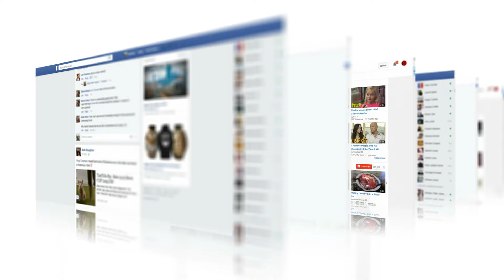Navigating Life's Changes: When You Must Sell Your Low-Rate Home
Locked into a low-interest mortgage but life's curveballs are forcing a move? You’re not alone! Life can be unpredictable, and sometimes you need to sell your home despite having a great low-interest rate. In this video, we explain how our Concierge Service can help you navigate this transition smoothly and stress-free.

🏡 What You'll Learn:

Personalized Support: Our Concierge Service is tailored to your unique situation, whether you're relocating for a job, expanding your family, or facing other personal changes.

Maximizing Value: From professional photography and video tours to pre-listing inspections and cleaning, we ensure your home stands out to potential buyers.

Targeted Marketing: We use advanced marketing techniques to showcase your home to the right audience on social media and beyond.

Dedicated Concierge: Your personal concierge will guide you through every step of the selling process, ensuring a smooth and successful sale.

📞 Ready to Sell?
If life changes are forcing you to sell your low-rate home, let us help. Schedule a personalized consultation today and take the first step towards a stress-free sale.

 / nevadahomesnow

 / homesbytheb.  .

 / theboylanteam.  .

Check out active listings, use our Free Home Value tool to see what your current home is worth, search for your next dream home, Dm us with any questions, or catch up on our weekly updated homeowner blog at:

TheBoylanTeam.com

The Boylan Team
eXp Realty
.174839/.176492